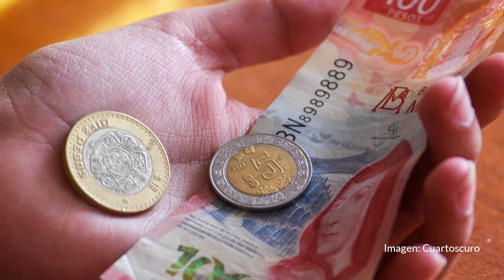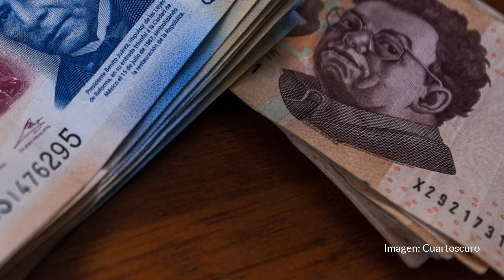Ipsos: 58% siente México en la vía correcto; más alto que EU, Canadá, etc.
Más de la mitad de la población considera que México va en la dirección correcta y un porcentaje similar opina que la economía del país es buena, no obstante hay temas que preocupan a gran parte de la ciudadanía mexicana, como la violencia, la pobreza, la desigualdad social y el desempleo, revela un informe internacional de la consultora Ipsos.